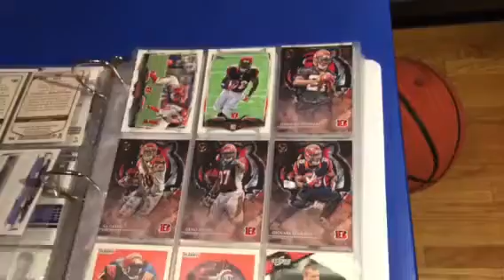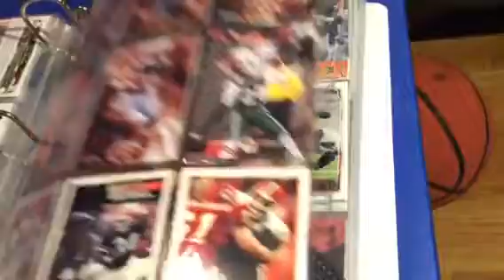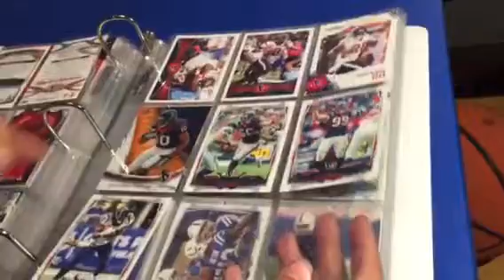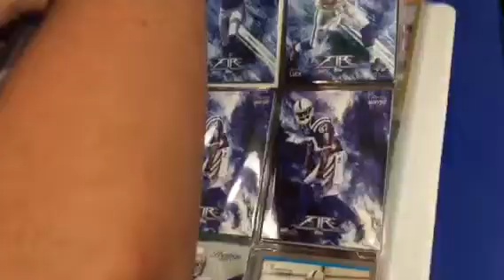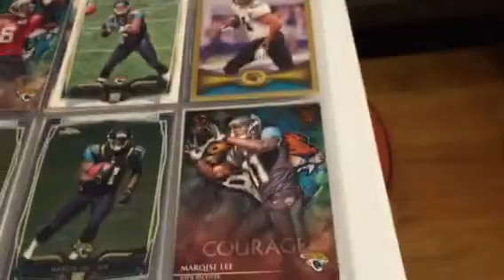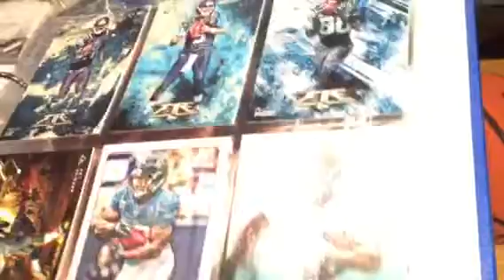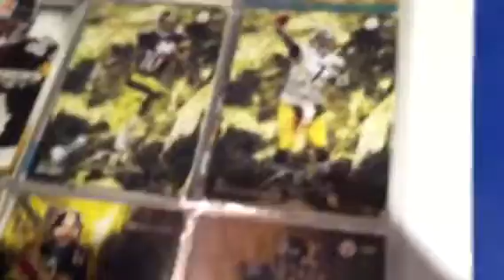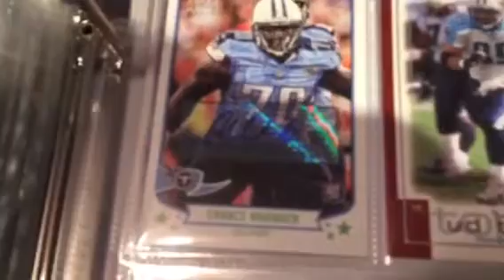Football Card Collection Part 2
This is part 2 of my football card collection.